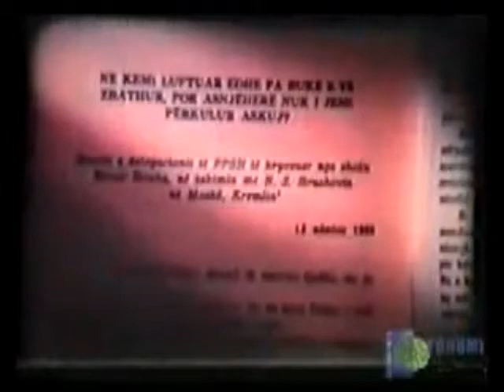Enver Hoxha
diferencat midis udheheqesit shqiptare